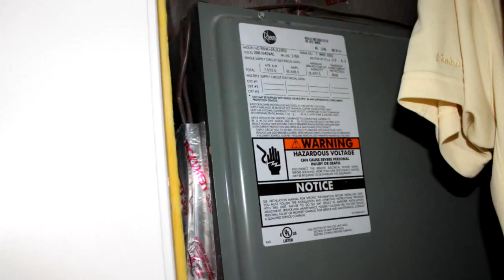Residential for sale - 7823 HWY 2301, Panama City, FL 32404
CLASSY & COUNTRY! Those are the words that best describe this little slice of Heaven. Do you want to live away from the hustle and bustle of living in town with all the traffic and homes built right next to each other? You need to view this home with it's high end elegance, spacious living and so many extras. You just have to see it all to believe what you will get for this price. The home boasts a large covered front porch on concrete slab decorated with stone work on the back wall that extends to the chimney stack, while the house is fully bricked. Upon entering the home you will immediately notice the built in cabinets that surround the fireplace and the beautiful wood style flooring and tile throughout the majority of the home. This 3/2 home also features an additional 400 sf.

Bedrooms: 3
Bathrooms: 2 Bathrooms
Square Feet: 2500
Price: $264,900

04/02/2016 02:10:06 am

Last modified: